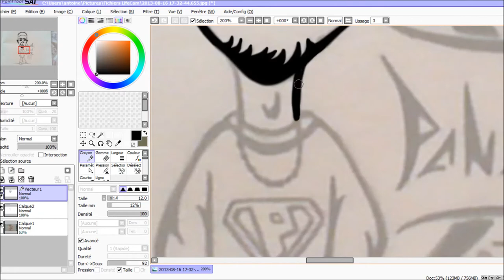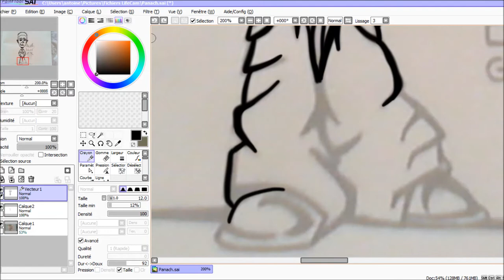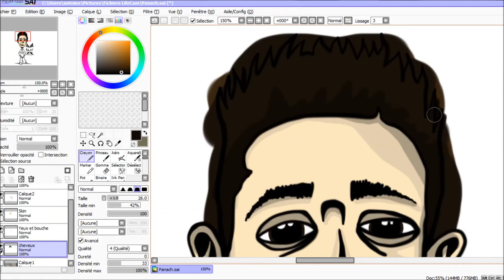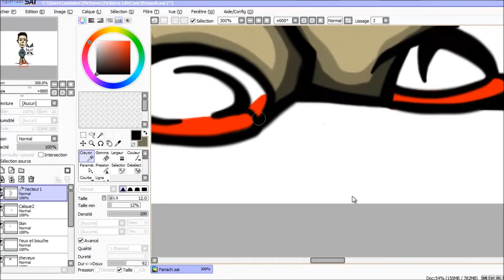The Navy Art | "Panach" by Gometa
Hey what's up guys?  Share the team and stay active on the video ;).

-Lead . (channel deleted by ytb)